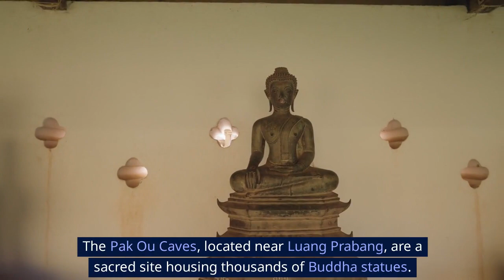Episode 20 - Exploring the Beauty and Culture of Laos a comprehensive Guide Laos មកស្គាល់អំពី ឡាវ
Laos, a country located in the heart of Southeast Asia, is a hidden gem waiting to be discovered. With its rich cultural heritage and stunning natural beauty, Laos is a must-visit destination for any traveler. From the bustling streets of Vientiane, the capital city, to the tranquil countryside, Laos offers a unique and authentic travel experience.

One of the top places to visit in Laos is Luang Prabang, a UNESCO World Heritage Site and former royal capital. The city is filled with ancient temples, bustling markets, and delicious street food. Visitors can also take a boat ride along the Mekong River to see the stunning Pak Ou Caves and the picturesque villages along the way.

Other popular destinations in Laos include Vang Vieng, a laid-back town surrounded by limestone cliffs and scenic rivers; Vientiane, with its vibrant night market and ancient temples; and Si Phan Don, a group of islands in the Mekong River known for its stunning waterfalls and elephant sanctuaries.

From trekking through the mountains to exploring ancient ruins, Laos has something for every type of traveler. With its warm hospitality and stunning scenery, Laos is a destination that will leave you feeling refreshed and rejuvenated.

Recorded by Hean Matt-1M's Studio